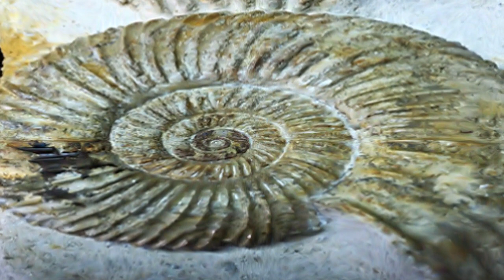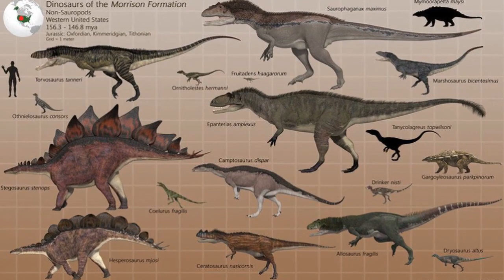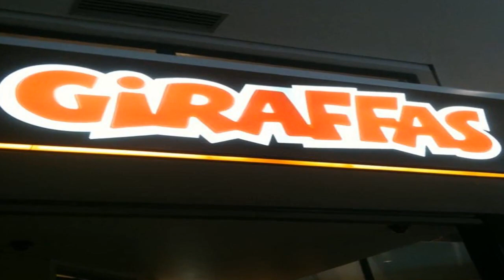What was the Giraffatitan? | DinoWorld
Today we're looking at the sauropod dinosaur, Giraffatitan brancai.
This species was discovered in Tanzania in 1912 by German paleontologist Werner Janensch, and was later named by him in 1914.
Giraffatitan brancai lived during the Late Jurassic period in what is now Tanzania.
Like many other sauropods Giraffatitan brancai was herbivorous (it ate plants).

NOTE: This video was generated using the GPT-3 AI! It was generated by a script from start to finish.